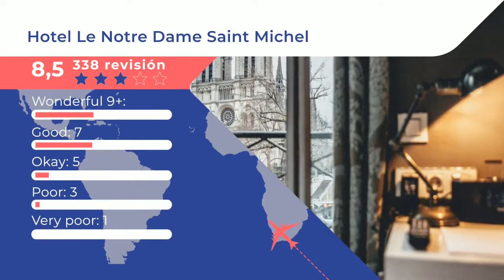Hotel Le Notre Dame Saint Michel 3 ⭐⭐⭐ |Comentarios de clientes. Opiniones reales. París, Francia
Le Notre Dame Saint Michel es un precioso hotel boutique situado a orillas del Sena, en el centro de París. Ofrece unas vistas impresionantes a la catedral de Notre Dame y al río. Le Notre Dame Saint Michel dispone de conexión WiFi gratuita y habitaciones elegantes con acceso mediante escaleras. Las habitaciones son modernas y están equipadas con aire acondicionado, TV de pantalla plana, caja fuerte y baño privado. Algunas tienen unas vistas impresionantes a la catedral. Le Notre Dame Saint Michel goza de una ubicación ideal para disfrutar de la ciudad. Está muy cerca de la famosa librería Shakespeare and Company y del Barrio Latino. El metro y el tren RER se encuentran a pocos minutos a pie y enlazan con los principales lugares de interés de la ciudad y los distritos de negocios.